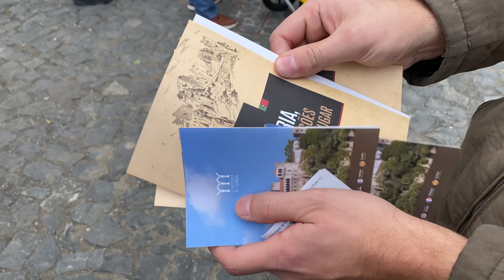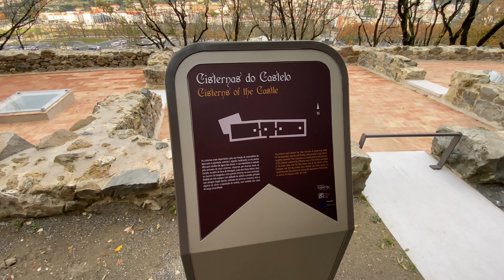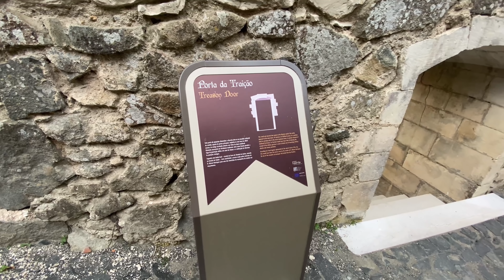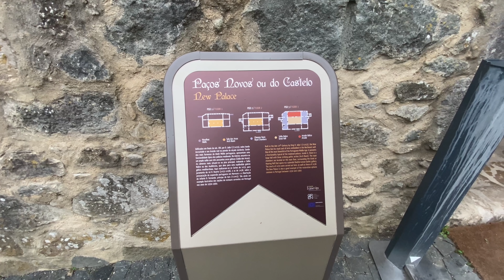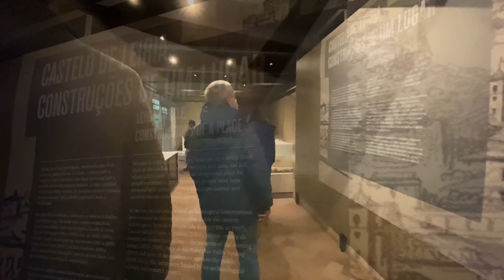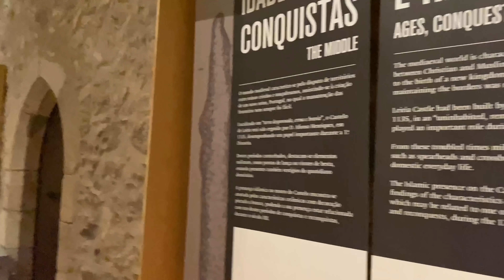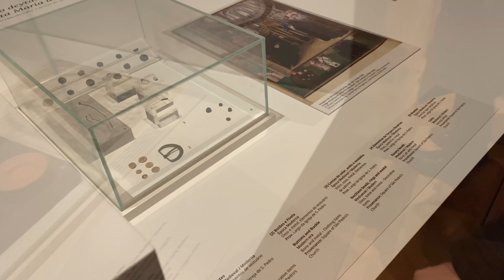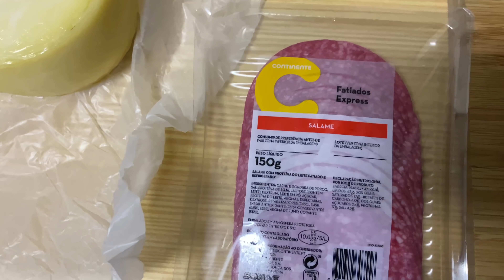LEVEI MINHA IRMÃ PRA CONHECER LEIRIA (CASTELO DE LEIRIA)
Hello, no vídeo de hoje Levei minha irmã pra conhecer LEIRIA e o Castelo de Leiria, mostramos com detalhes pra vocês 🥰.